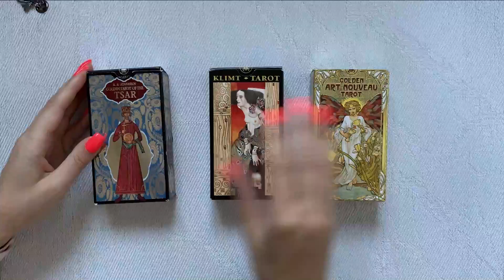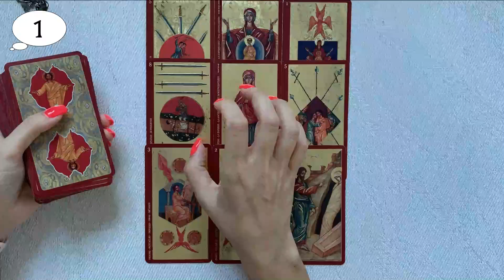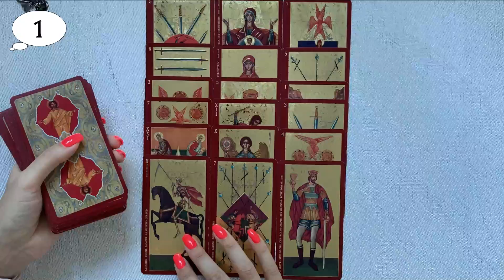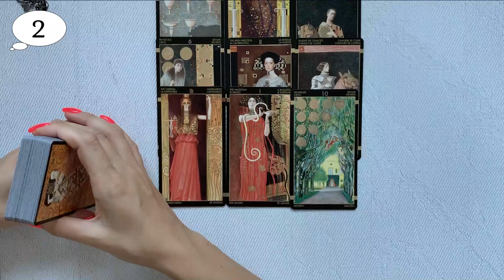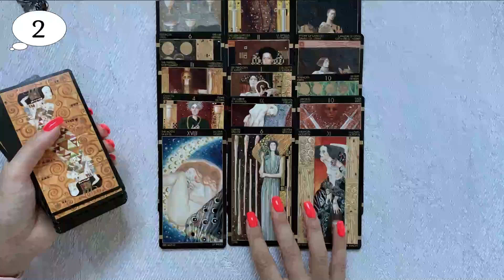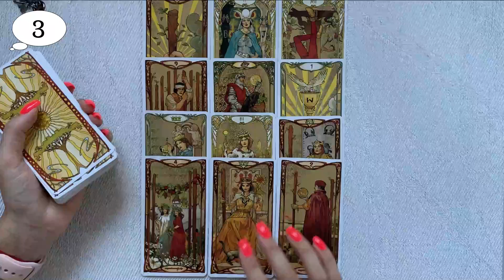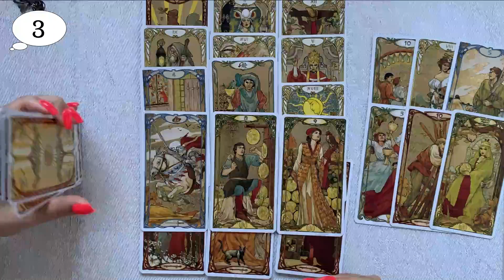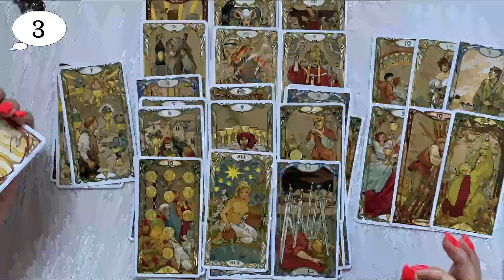ВЕРНЕТСЯ ЛИ ОН И С ЧЕМ ПРИДЕТ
ТАЙМ КОД:
1. - 0:55
2. - 12:11
3. - 19:40